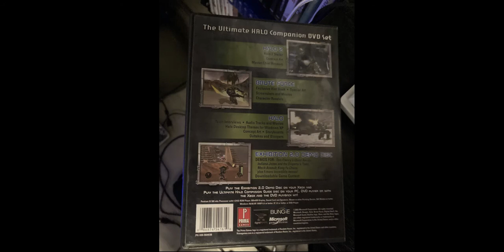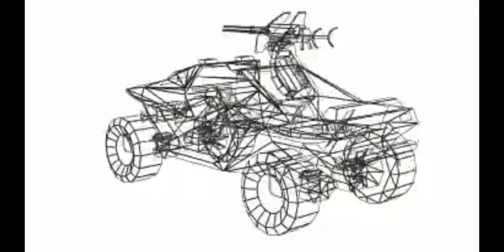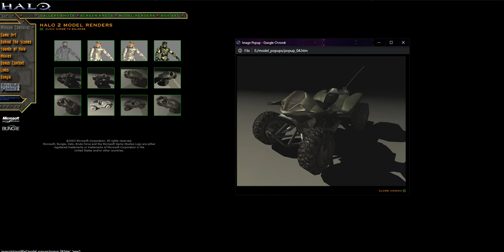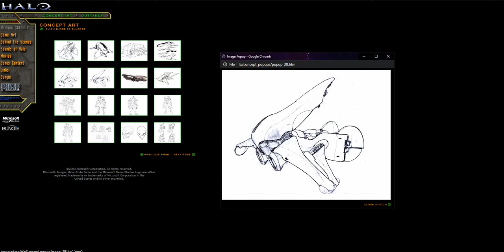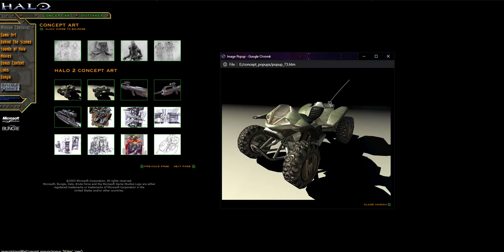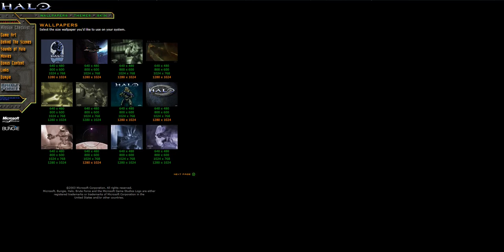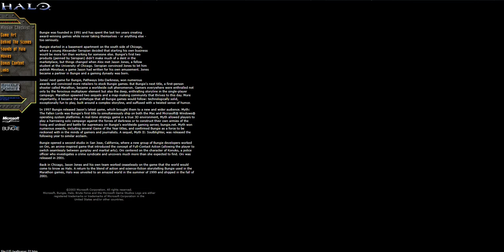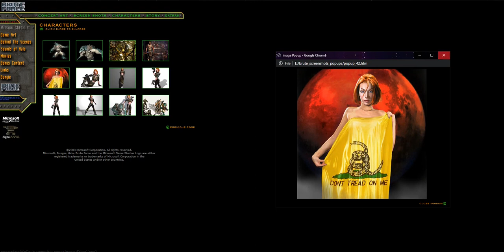Ultimate Halo Companion DVD Quick Look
Download for all assets on the DVD *coming soon*